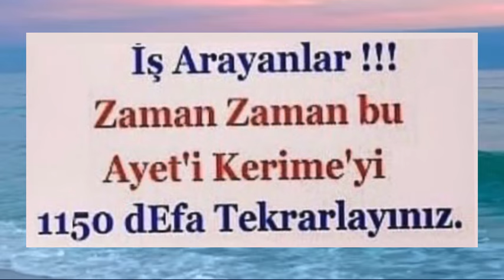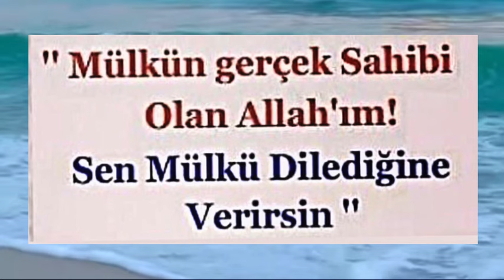30 Ocak 2024